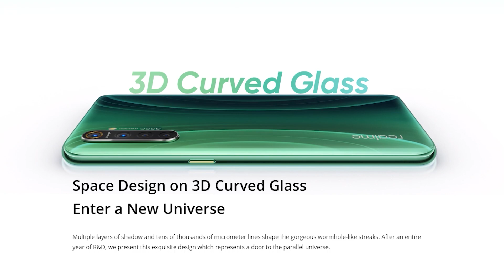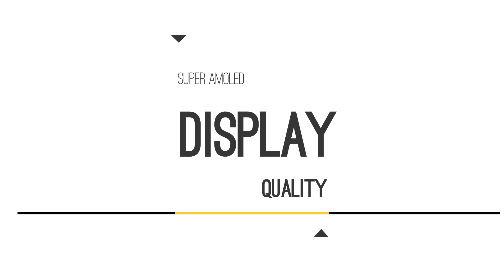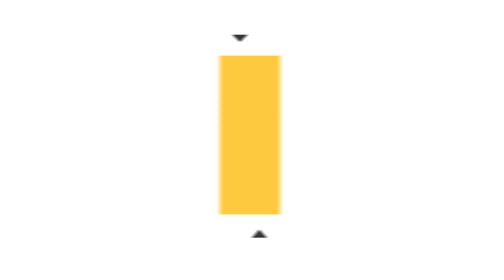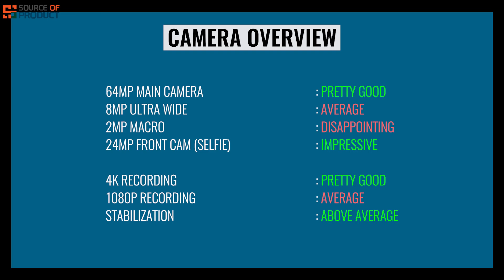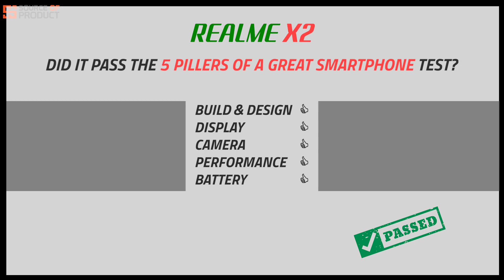Realme X2 | The Real Budget King ! 5 Pillars Test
Realme X2
The best budget offering Smart-Phone from Realme.

Key Specs & Features:
● Display: 6.4 inches (16.26 cm) bezel-less display with waterdrop notch, Gorilla Glass 5 Protection
● Performance: Qualcomm Snapdragon 730G Octa core Processor
● 4 GB RAM, 64 GB internal storage, expandable upto 256 GB
● Camera: 64 + 8 + 2 + 2 MP Quad Rear Cameras, 32 MP Front Camera
● Battery: 4000 mAh battery with VOOC Charging v4.0, charges upto 65% in 30 minutes
● Connectivity: Dual SIM: Nano + Nano with VoLTE support
● Special Features: On-screen Fingerprint Sensor which unlocks in 0.36 seconds, Face Unlock, 3.5 mm headphone jack present.

অথবা কল করুনঃ 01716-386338, 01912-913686
How to Participate:
Winner Prize:
EWA A150 Portable Wireless Bluetooth Speaker